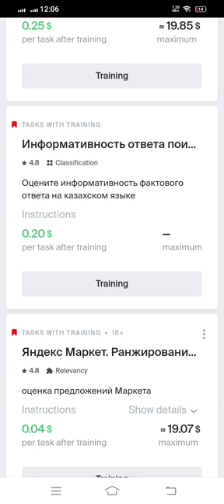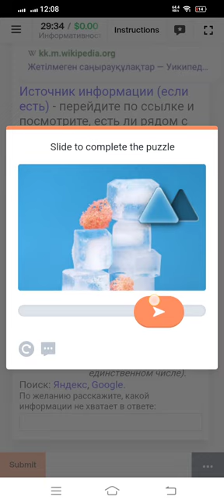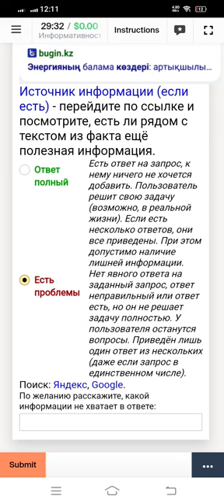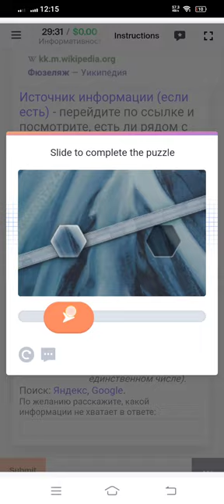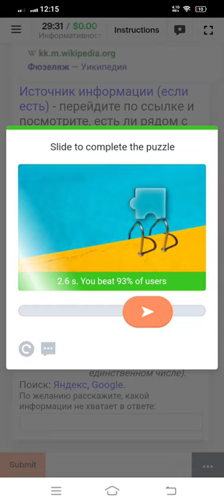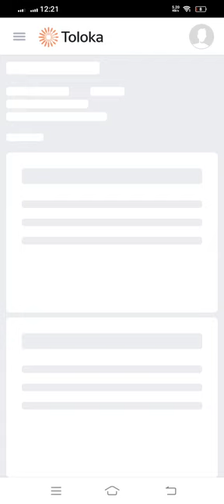Информативность ответа поисковой системы на запрос пользователя 0.20 Tarining 100% Pass Toloka Task